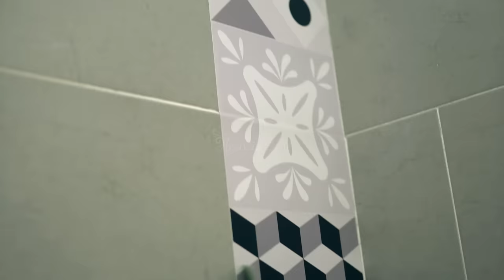Hướng Dẫn Tự Dán Tường nhà vệ sinh bằng decal gạch bông cho Phái Đẹp